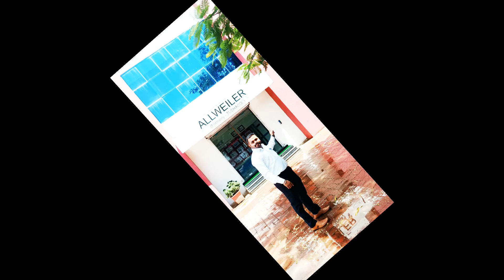Team Moments | Public Speaking Workshop | Corporate Trainer | Soft Skills Training | GS Raghav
Team Moments | CIRCOR | Allweiler India Pvt Ltd | Tushaco Pumps | The Art of Public Speaking Workshop | GS Raghav | Purpleaura

Purpleaura Training Solutions
GS Raghav
Director
Motivational Speaker
The Creator of the Moment

ALLWEILER has been producing pumps since 1860, making it Germany's oldest pump manufacturer
As a member from CIRCOR, ALLWEILER is represented by subsidiaries in many European countries, the United States, China, India, Egypt and South Africa. Around the world, the company has approximately 100 subsidiaries and partner companies.
Whether you need qualified advice before a purchase, technical support during start-up or help with maintenance tasks – you can be sure that an ALLWEILER partner will be on-site and ready to help.
As a member from CIRCOR, Allweiler GmbH has access to substantial financial and production resources. The entire Group’s research and development resources, production capabilities, and sales and service personnel are available around the globe.